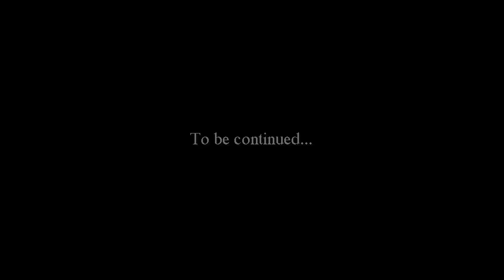Total War Rome II Emperor Edition - Octavian Campaign - The Liberation of Narbo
The Commissar is back and ready to bear full war against Lepidus! Who will reconquer the territories of Southern Gaul and Northern Iberia?!